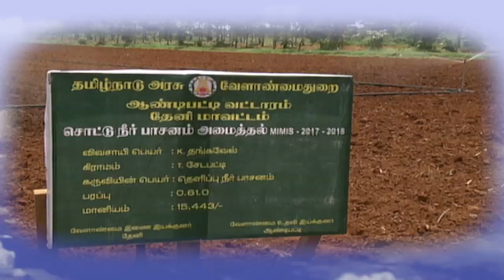Pon Vilaiyum Bhoomi ( 06/08/2018) மாத்தியோசிச்சாங்க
Successful  Farmer Story ):
தெளிப்பு நீர் பாசனம் மூலம் உளுந்து , எள்  மற்றும் மக்காசோளம் சாகுபடி
Pt:- K. THANGAVEL, Agriculturalist
T. Sedapatti Village, Rajagopalanpatti Post,